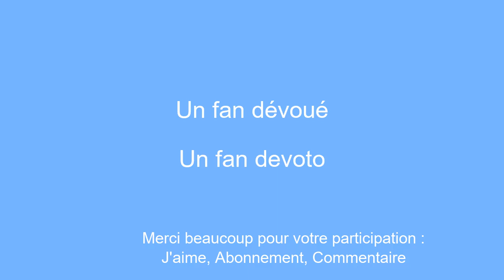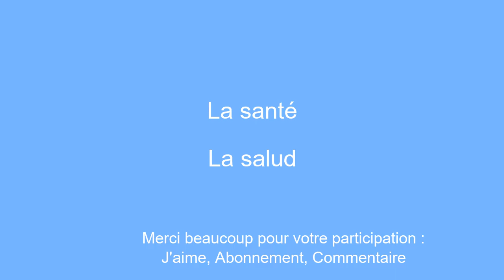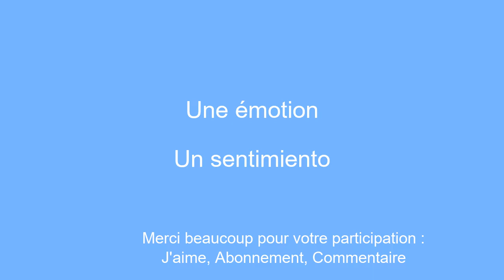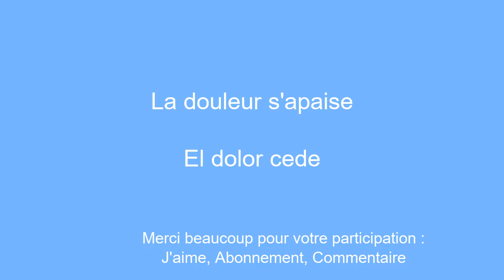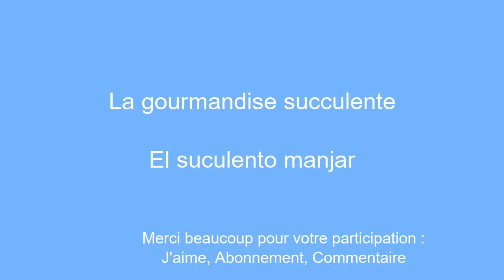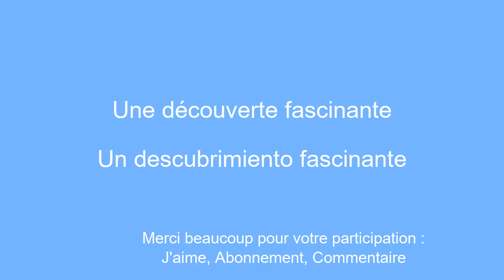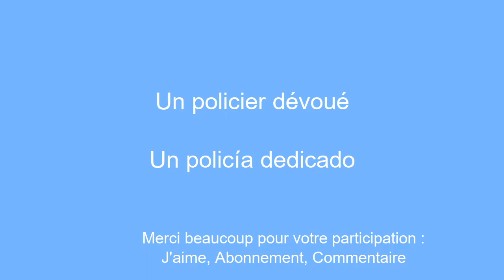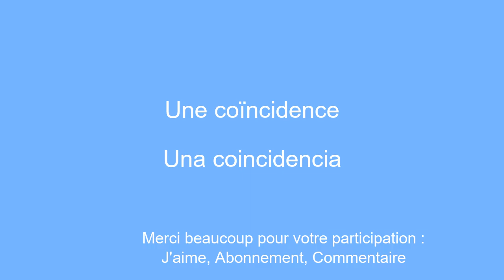10 minutes pour apprendre l'espagnol : fan Ã hasard